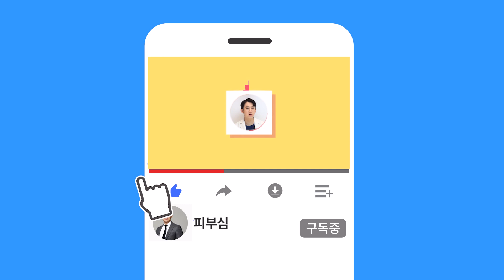시카크림을 뛰어 넘는 새로운 피부재생성분이 있다고? [피부과전문의 피부심]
지난 몇 년간 보습제나 재생크림에서 제일 많이 들어본 단어가 ‘시카(Cica)’ 일것입니다. 화장품마다 시카OOO 이라는 단어를 지겹게 보셨을텐데, 오늘 설명드릴 내용은 이러한 시카의 뒤를 이어서 피부재생과 회복에 도움이 되는 성분인 ‘베타시토스테롤’을 소개하려고 합니다. 바로 시작하겠습니다.

*영상 순서
▶화장품에서 피부재생효과란?
▶베타시토스테롤 (미보연고) 이란?
▶차세대 시카성분인 ‘베타시토스테롤’